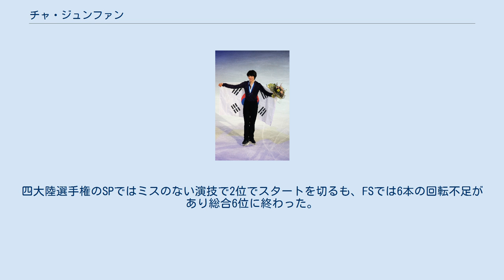チャ・ジュンファン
チャ・ジュンファン（車 俊煥、 JunHwan Cha、차준환、2001年10月21日 - ）は、大韓民国ソウル特別市出身の男性フィギュアスケート選手（男子シングル）。
 2017年韓国選手権1位。
2016年ジュニアグランプリファイナル3位。
 小学校2年生の夏休みにフィギュアスケートを始めた。
憧れている選手は髙橋大輔。
11歳でアクセルを除く5種類の3回転ジャンプをマスターした。
 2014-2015シーズンは、ノービスの年齢ながら韓国選手権で銅メダルを獲得した。
2015年3月にカナダ・トロントに移り、ブライアン・オーサーの元で練習を始めた。
 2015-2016シーズン、ジュニアクラスに移行。
スケートカナダオータムクラシックで優勝した。
リレハンメルユースオリンピックでは5位。
世界ジュニア選手権では7位。
 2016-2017シーズン、ジュニアグランプリシリーズに参戦。
横浜大会ではジュニアの歴代最高得点を更新して優勝。
続くブラエオン・シュベルター杯でも優勝した。
ジュニアグランプリファイナルでは銅メダルを獲得し、韓国の男子選手としては初めて表彰台に立った。
韓国選手権では初優勝。
世界ジュニア選手権ではSP2位の好発進を切るも、FSで順位を落とし総合5位となった。
 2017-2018シーズン、シニアクラスに移行。
韓国選手権では連覇。
母国開催の平昌オリンピックでは15位となった。
 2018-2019シーズン、チャレンジャーシリーズでは2大会で銀メダルを獲得した。
グランプリシリーズに参戦し、スケートカナダで銅メダルを獲得した。
韓国の男子選手がグランプリシリーズで表彰台に乗るのは初となった。
続くグランプリオブフィギュアスケートヘルシンキでも銅メダルを獲得し、韓国男子初のグランプリファイナル進出を決めた。
同大会でも銅メダルを手にし、韓国男子初の記録を作った。
四大陸選手権のSPではミスのない演技で2位でスタートを切るも、FSでは6本の回転不足があり総合6位に終わった。
 ^ 4대륙 피겨 특집 평창 피겨 팀, 2018년에는 '드림팀' 꿈꾼다 ^ Junhwan Cha (KOR): “I can work hard, but with a smile”